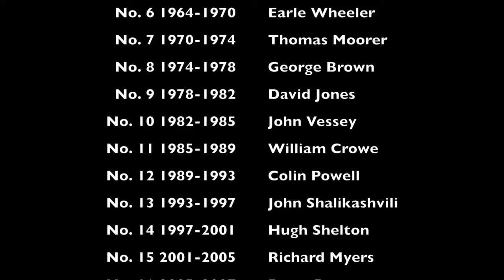Chairmen of the Joint Chiefs of Staff (1949-2021)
Chairmen of the Joint Chiefs of Staff

 No. 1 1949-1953 Omar Bradley
 No. 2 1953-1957 Arthur Radford
 No. 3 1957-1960 Nathan Twining
 No. 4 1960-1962 Lyman Lemnitzer
 No. 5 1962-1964 Maxwell Taylor
 No. 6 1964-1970 Earle Wheeler
 No. 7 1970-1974 Thomas Moorer
 No. 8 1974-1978 George Brown
 No. 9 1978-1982 David Jones
 No. 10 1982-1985 John Vessey
 No. 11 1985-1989 William Crowe
 No. 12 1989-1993 Colin Powell
 No. 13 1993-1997 John Shalikashvili
 No. 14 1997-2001 Hugh Shelton
 No. 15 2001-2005 Richard Myers
 No. 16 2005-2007 Peter Pace
 No. 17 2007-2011 Michael Mullen
 No. 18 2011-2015 Martin Dempsey
 No. 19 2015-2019 Joseph Dunford
 No. 20 2019-          Mark Milley